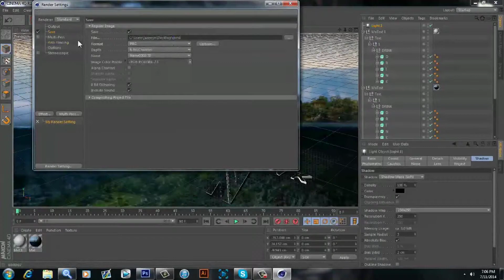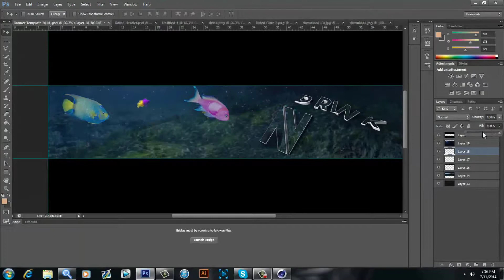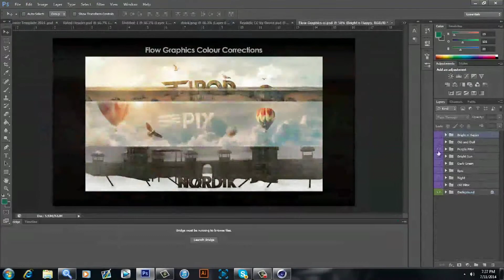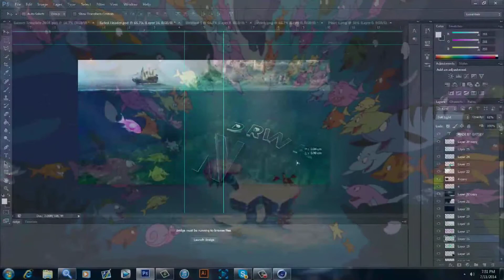by Gatsby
I dont own or have rights to this song

Samuel E. Wright's "Under the Sea" from THE LITTLE MERMAID

Available on Disney Classics Box Set

The Little Mermaid Diamond Edition now available on Blu-ray™ Combo Pack and Digital HD

Music video by Samuel E. Wright performing Under the Sea. (C) 2013 Walt Disney Records